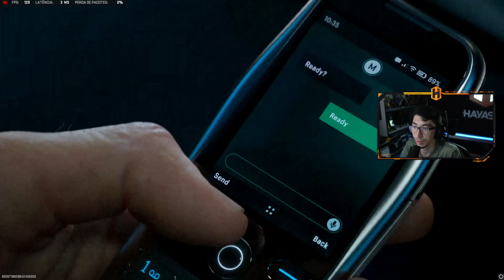HAYASHII jogando o EVENTO de REVELAÇÃO do MWIII pela 1ª VEZ!!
• Compre no Kabum (cupom: 5HAY)